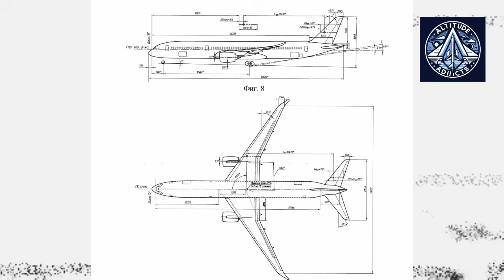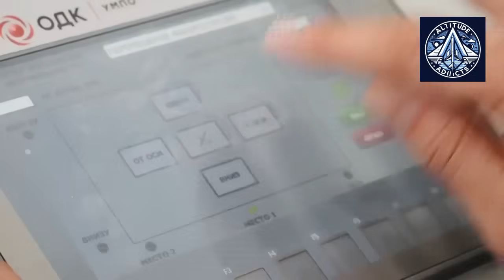Rostec confirms PD-35 engine for Russian Wide Body Aircraft Project | Il-96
Rostec has revealed plans to develop a new Russian wide-body long-haul aircraft, powered by the next-generation PD-35 engine. With patents, prototypes, and speculation surrounding the IL-96 and CR959 projects, this new aircraft development could signify a turning point for Russia’s aviation industry. Will the PD-35 help Russia compete with Boeing and Airbus?